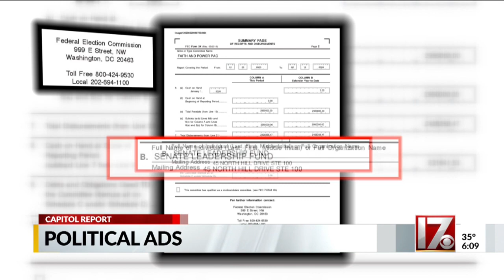Group supporting Republicans for Senate confirmed to be behind ads for NC Democrat